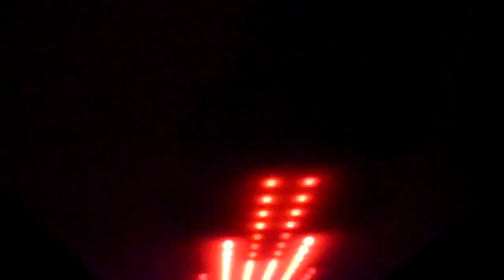Thomas Lizzara - Live @ 12 Jahre Soda Club Berlin 2011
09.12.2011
Moonfloor - Tech House & Minimal (Ostfunk Floor)

Daniel Boon, Thomas Lizzara, Oliver Tatsch, Stereo Jack, Match Hoffman & Sid